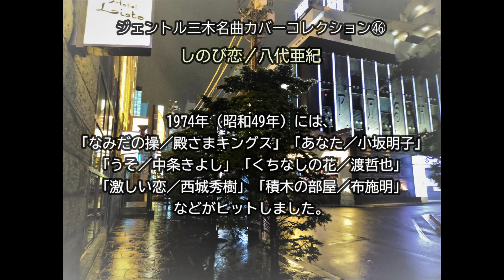しのび恋（八代亜紀）／ジェントル三木名曲カバーコレクション㊻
しのび恋は、1974年（昭和49年）に発売された八代亜紀さんの
7枚目のシングル曲です。
この曲をモチーフにした映画が公開され、大ヒットしました。

■出演依頼、音楽制作、イベント企画などのご相談は、
ばんくりプロジェクト／AGARIA